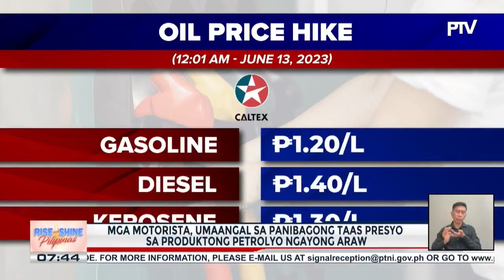Mga motorista, umaangal sa panibagong taas-presyo sa produktong petrolyo ngayong araw